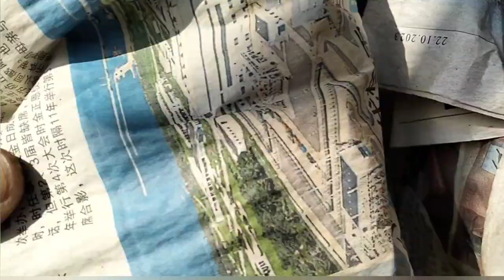MANGGA HARUM MANIS Boleh Berbuah Jika Dibaja DENGAN secukupnya